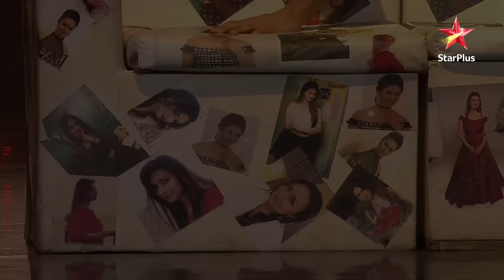Nach Baliye Season 8 | Best of Divyanka and Vivek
Nach Baliye ke manch mein Divyanka aur Vivek ke shandaar performances jisse judges ho jaate speechless. Dekh lijiye unhi sab dances ko sirf ek hee clip me.